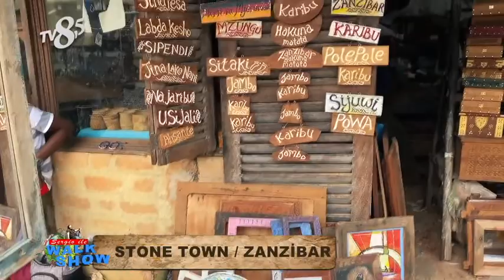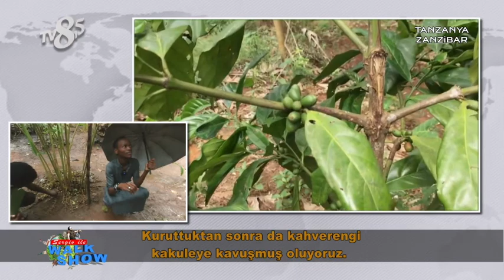Sergio ile Walk Show 13. Bölüm Tamamı TV8,5 ( TANZANIA - ZANZIBAR )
Yapımcı: Sergio Gürlek ( By Sergio Production )
Sunucu: Sergio Gürlek
2.Sunucu : Zornitsa Kaz
Yönetmen: Tanyolaç Türkben
Yapım ve Prodüksiyon: Hilmi Elitez

Bu videoyu izlerken yine eğlence, komedi, show, en komik anlar ve tabiiki en güzel vakit ilkelerimizi bir arada bulacaksınız. Çünkü biz içeriği oluştururken hiçbirisinden kaçınmadık.

Merhaba Ben Sergio GÜRLEK , Youtube Türkiye benim en büyük tutkum, Burada Siz değerli youtube izleyenler ailesi için her gün yeni video yüklüyorum. Kanalımda  eğlence , sokak röportajları, challenge , komedi , şaka , masa başı muhabbetleri, talkshow , walk show, şarkı , vlog , montaj , tepki ve benzeri bir sürü  video paylaşıyorum. Bunları yaparken çok eğleniyorum ve bir çok komik anlar eğlenceli anlar yaşıyorum.